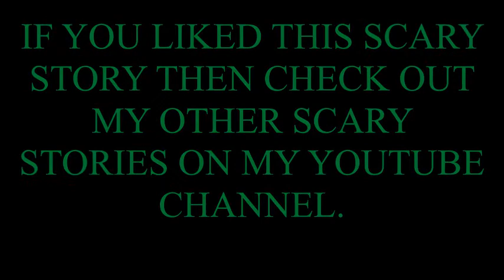Scary Story Alligators